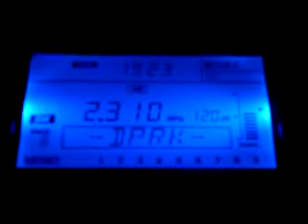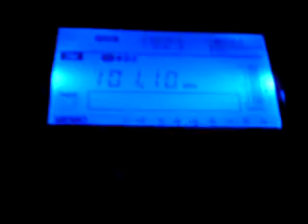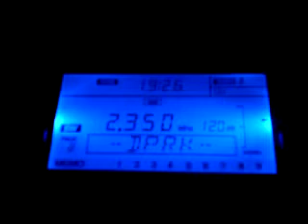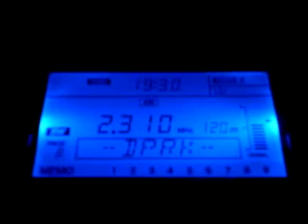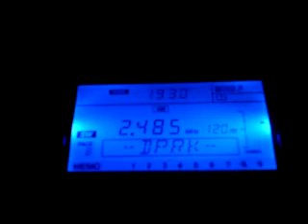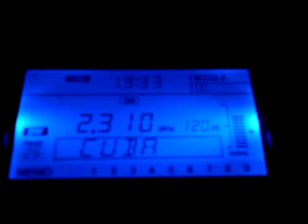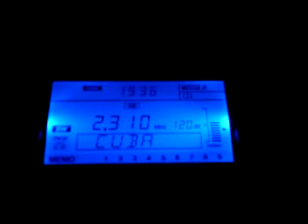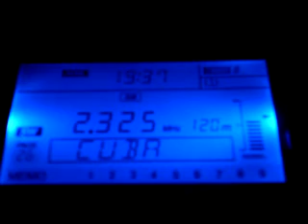[2310 KHz] ABC Northern Territory received in Hungary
This is my first REAL reception in 120 Meterband!
DXing in -3 at the garden. The distance is more than 13.800 km from my QTH.
The station was also audible on 2325 and 2485 KHz, but 2310 wat the best!
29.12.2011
Enying, Hungary
Sangean ATS-909+cca. 40 m longwire